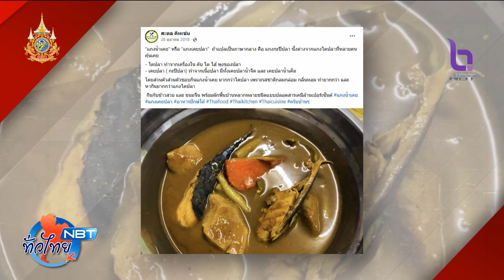"saveแกงไตปลา" ติดอันดับกระแสในสังคมออนไลน์ NBT ทั่วไทย วันที่ 5 เมษายน 2567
นอกจากตามร้านขายข้าวแกงแล้ว  / ในโซเชียลมีเดีย หรือ สังคมออนไลน์  /  "แกงไตปลา" กลายเป็นกระแสมาแรงมาก / ทั้งการโพสขอความ รูปภาพ / คำค้นหา และ แฮชแท็ก "แกงไตปลา" ขึ้นอันดับเทรนด์ในสังคมออนไลน์หลายๆแฟลตฟอร์ม